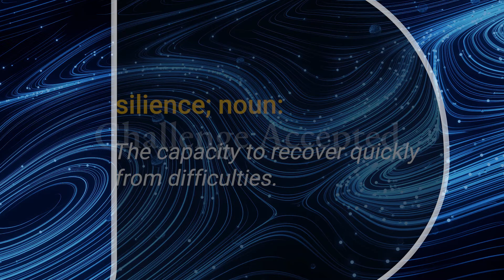Duke Science and Technology: Resilience and the Importance of Basic Science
When we get a cold, or a cut on our hand, we will heal. This concept of resilience is being studied and researched at Duke, and basic science research may hold many of the keys to unlocking the power of the human body to resist infection and disease.